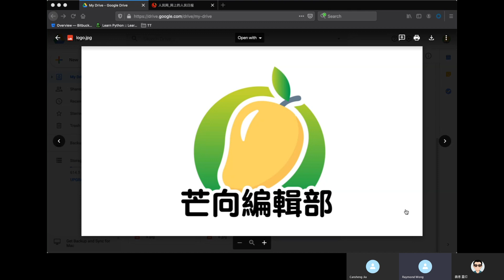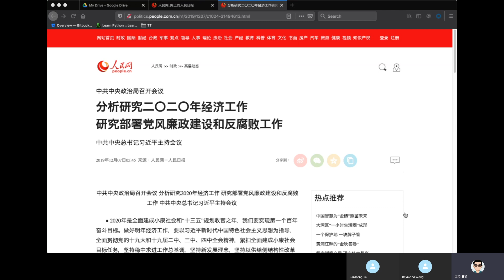20191207A 泛民 攞831影片成功 高興太早會否捉蟲？ | 芒向早晨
【今集主題】
831事件於立法會討論，並通過要求港鐵交出當日的閉路電視視頻，泛民像中了六合彩一樣高興非常，但事實又是否值得他們那麼高興呢？

主持: Raymond Wong, 加燦生, 義德臺仰
*歡迎大家湧躍留言，發表意見，理性討論。*